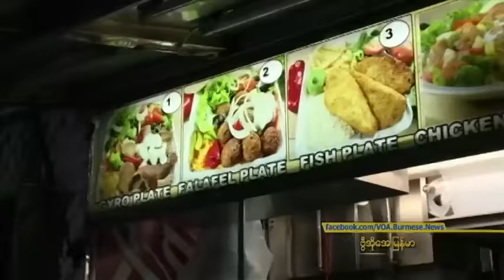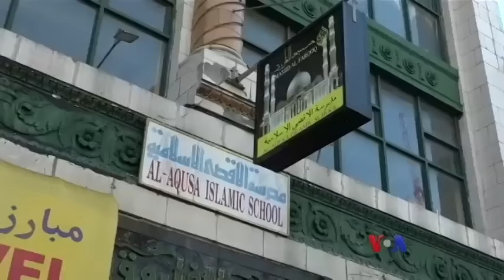နယူးေယာက္ လမ္းေဘးေစ်းသည္ေလာက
နယူးေယာက္ၿမိဳ႕မွာ လမ္းေဘးေစ်းသည္ ၂ ေသာင္းေလာက္ရွိၿပီး ဒီအထဲမွာ ၉၀ ရာခိုင္ႏႈန္းဟာ တျခားႏိုင္ငံေတြကေန ေရႊ႕ေျပာင္း အေျခခ် ေနထိုင္ၾကတဲ့သူေတြပါ။ နယူးေယာက္ၿမိဳ႕က လမ္းေဘးေစ်းသည္ေတြ အေၾကာင္း ဗြီအုိေအသတင္းေထာက္ Bernard Shusman ရဲ႕ သတင္းေဆာင္းပါးကို မခင္ျဖဴေထြးက တင္ျပထားပါတယ္။